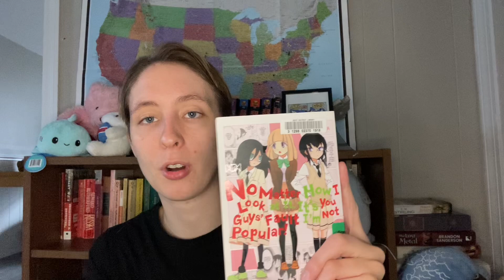No Matter How I Look At It, It’s You Guys Fault I’m Not Popular vol. 6 | Book Review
Book Review of volume 6 of the No Matter How I Look At It, It's You Guys Fault I'm Not Popular series by Nico Tanigawa.

Also

Dō Kangaete mo Watashi wa Warukunai! (どう考えても私は悪くない!)

Rating: ⭐️⭐️⭐️